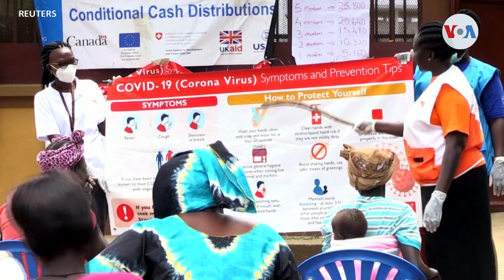Niñez en peligro alerta la ONU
El impacto de las medidas económicas, a nivel mundial, para reducir el contagio del coronavirus, podría aumentar dramáticamente el número de niños muertos, alertó el Fondo de las Naciones Unidas para la Infancia.